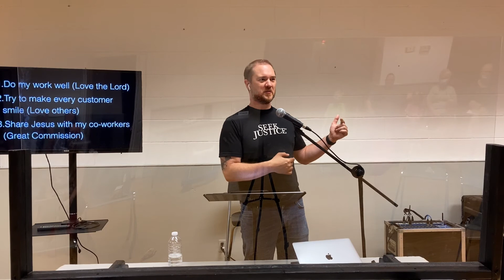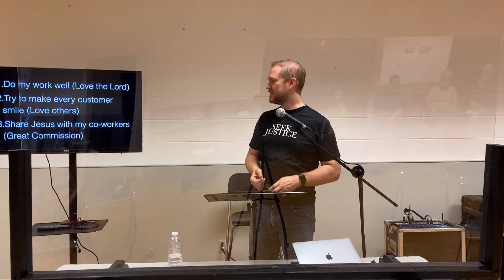Elijah week 3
The life and the lessons of Elijah, considered by many to be the greatest of the prophets

The Forge is located in St Thomas, Ontario, Canada